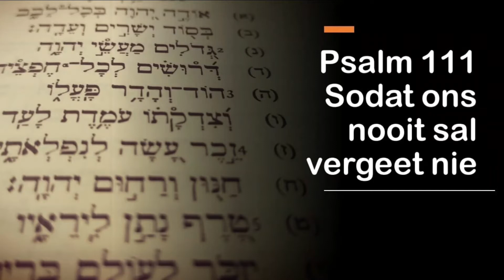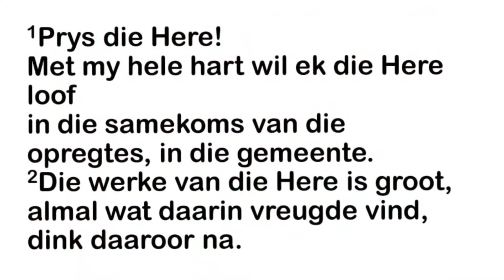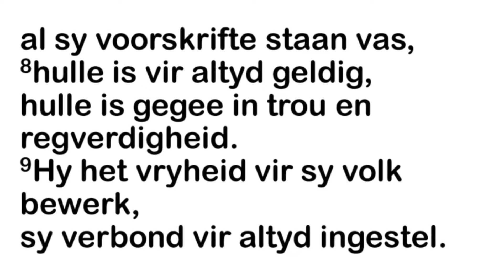14 November 2021 | Psalm 111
Nederduitsch Hervormde Kerk Waterberg

Vir Daaglikse stemboodskap stuur "Stemboodskap, asook u naam" na die skakel wat volg: